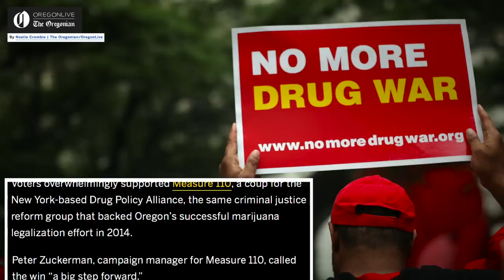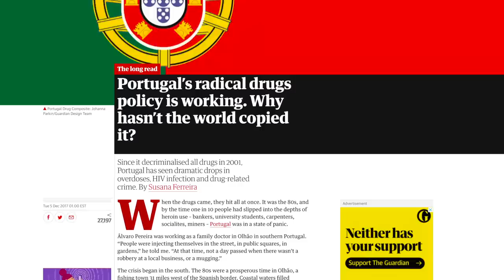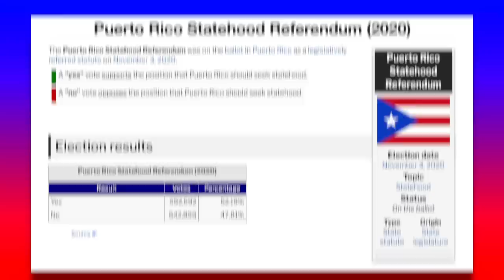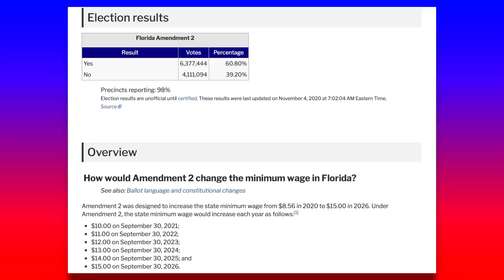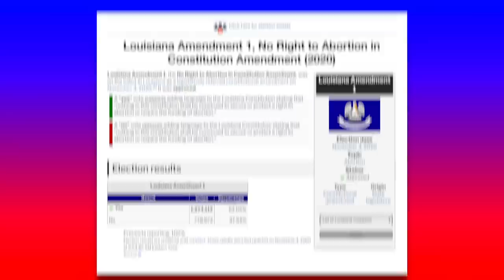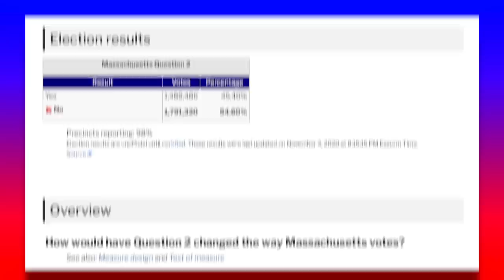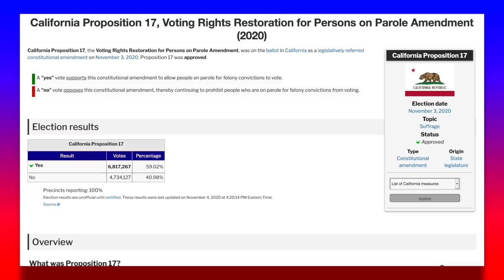These Ballot Initiatives Prove America Wants PROGRESSIVE Change